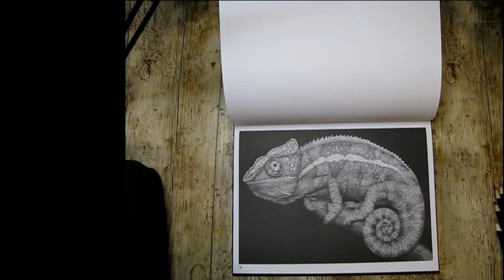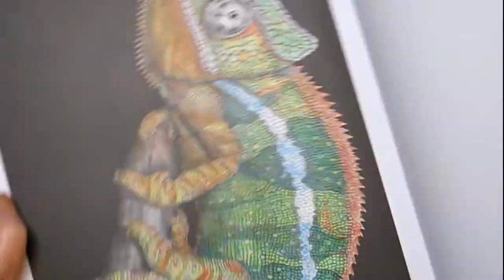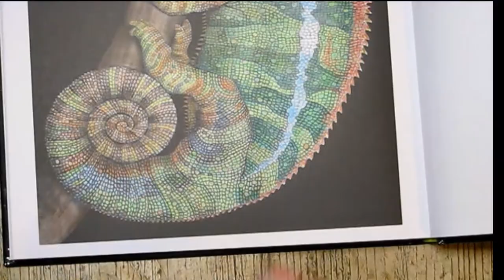Adult Coloring | Intricate Ink Animals In Detail by Tim Jeffs | Castle Arts | Speed Coloring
Chameleon from Tim Jeffs. This book is intimidating for me. It's amazing! But I'd stalled long enough, plopped myself down, and just did it.
It didn't come out as planned - do they ever? - but I'm happy with it.